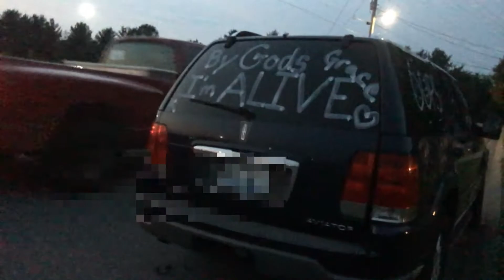Bucket List #3 Cheating Death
One of the craziest experiences i have ever had